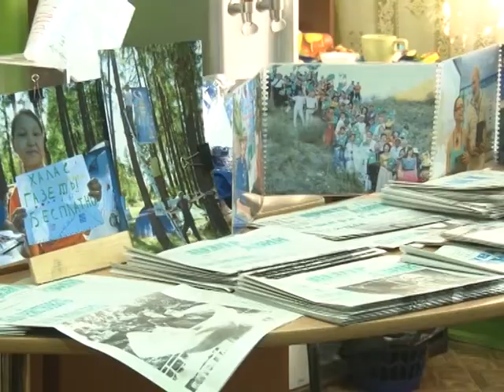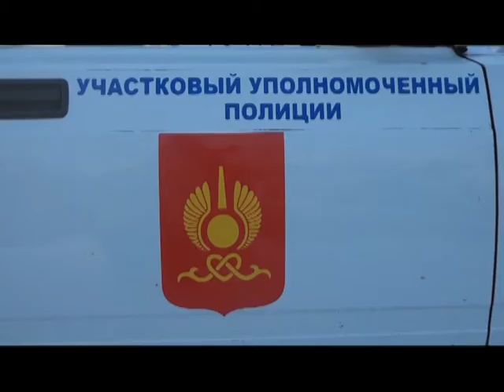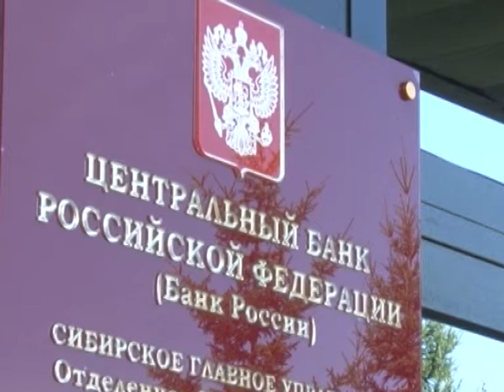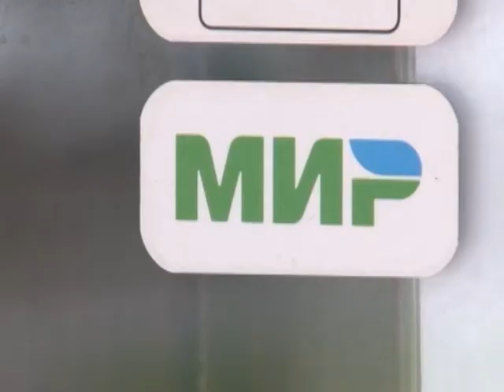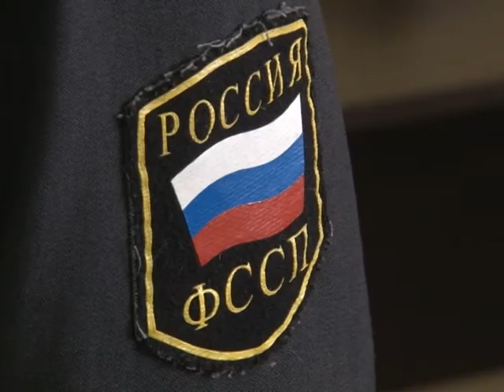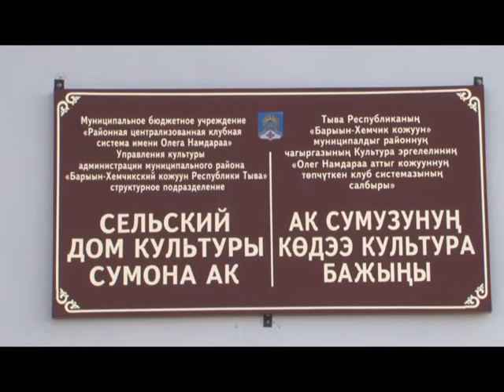НОВОСТИ ТУВЫ - Карта МИР 18.09.17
Жители Тувы оплатили покупки картами «Мир» в прошлом месяце на 21 млн рублей.  С 1 июля этого года все банкоматы и платежные терминалы России начали принимать карты «Мир», кроме того с начала июля практически все работники бюджетной сферы и пенсионеры начали переходить на карты национальной платежной системы.